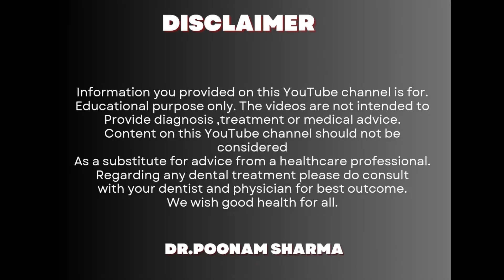झाइयों से जड़ से छुटकारा पाये इन घरेलू तारिको से |Get Rid Of Freckles Quickly With These Home Remedie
झाइयों से जड़ से छुटकारा पेये इन घरेलू तारिको से
Get Rid Of Freckles Quickly With These Home Remedie

झाइयां आपके चेहरे पर काले दाग या धब्बों जैसी ही दिखती हैं, जो चेहरे की ख़ूबसूरती को कम कर देती है. अगर आप भी झाइयों के कारण (Pigmentation Problem) परेशान हैं तो हम आपको कुछ ऐसे टिप्स बताने वाले हैं, जिससे आप आसानी से इससे छुटकारा पा सकते हैं

खूबसूरत और बेदाग त्वचा आज हर कोई चाहता है, लेकिन भागदौड़ भरी इस जिंदगी में तनाव और प्रदूषण की वजह से कई बार लोग अपनी त्वचा की देखभाल नहीं कर पाते. इससे त्वचा संबंधी कई समस्याएं होने लगती हैं. इन्हीं में से एक है पिगमेंटेशन यानी चेहरे पर झाइयां. महिलाएं अपनी खूबसूरती को बनाए करने के लिए क्या कुछ नहीं करती हैं. लेकिन, बदलती लाइफस्टाइल के कारण स्किन पर हमें कई तरह के इफेक्ट्स साफ नजर आने लगते हैं. ऐसा माना जाता था
कि स्किन पर होने वाली झाइयां बढ़ती उम्र की निशानी है, लेकिन आजकल यह कम उम्र के लोगों में भी देखी जा रही है. धूल-प्रदूषण और सनबर्न व कई बार पेट की गड़बड़ी के चलते भी झाइयां हो जाती हैं. असंतुलित हार्मोन्स भी इसकी एक बड़ी वजह मानी जाती है. झाइयां आपके चेहरे पर काले दाग या धब्बों जैसी ही दिखती हैं, जो चेहरे की ख़ूबसूरती को कम कर देती है. अगर आप भी
झाइयों के कारण (Pigmentation Problem) परेशान हैं तो हम आपको कुछ ऐसे टिप्स (Home Remedies For Pigmentation) बताने वाले हैं, जिससे आप आसानी से इससे छुटकारा पा सकते हैं.